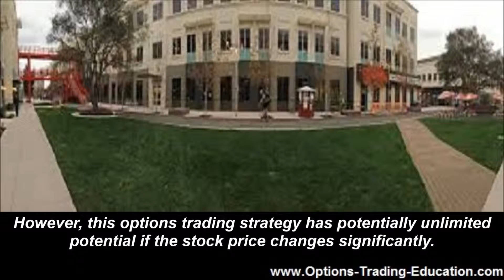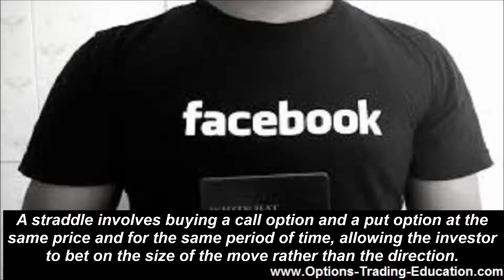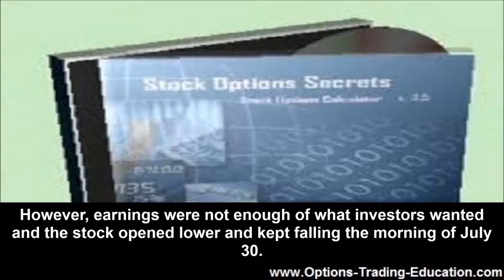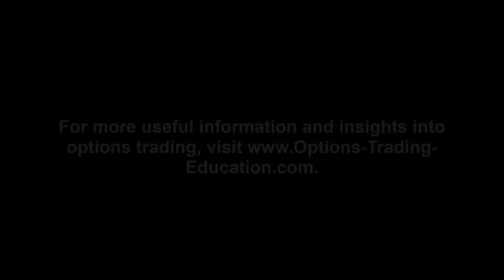Facebook Long Straddle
A common option trading strategy is the long straddle.

A long straddle is buying both a call and a put on the same stock with the same expiration date. In a long straddle options strategy the worst a trader can do is lose the cost of the premiums paid for the call and the if the stock does not change price. However, this options trading strategy has potentially unlimited potential if the stock price changes significantly.

This is a useful approach in a volatile market in which a stock is likely to rise or fall but the trader is not sure which. Our interest in this strategy comes from watching what happened when Facebook announced its quarterly results and the price fell.

Many options traders were sure that Facebook was going to announce a substantial increase in earnings after trading hours on July 28, 2015. The Wall Street Journal reported that Facebook options indicated a huge earnings move.

Options traders are betting that Facebook Inc. FB -3.00%’s second-quarter results will spark the biggest move after earnings in a year and a half.

The social network reports earnings after the bell on Wednesday. Facebook shares have surged 22% in 2015 so far, and have gained 29% over the last 12 months.

The market is pricing in a swing of 8.5% through the end of the week, based on the price of an options strategy called a straddle, according to Trade Alert. A straddle involves buying a call option and a put option at the same price and for the same period of time, allowing the investor to bet on the size of the move rather than the direction.
A move of 8.5% would be the largest swing after earnings since January 2014, when shares jumped 14%.

If Facebook had reported a big earnings increase and gone up in price this would have been a good strategy. However, earnings were not enough of what investors wanted and the stock opened lower and kept falling the morning of July 30.

A better approach would have been along straddle which gives the trader a profit if the stock goes up or down.

You Cannot Satisfy Everyone

Poor Facebook. The company makes more money and the stock price falls. CNBC reports on Facebook earnings.

Facebook reported quarterly results Wednesday that topped analyst estimates on nearly every metric.

The company said its adjusted second-quarter earnings came in at 50 cents per share on $4.04 billion in revenue. Wall Street analysts forecast Facebook would deliver earnings of 47 cents per share on $3.99 billion in revenue, according to a consensus estimate from Thomson Reuters.

"The quarter was a great quarter almost any way you look at it," David Wehner, Facebook's CFO, told CNBC after the earnings came out.

Despite the beat, Facebook shares fell about 5 percent in after-hours trading soon after the announcement [.]

The point of using a long straddle on companies like Facebook is that the trader locks in the opportunity for a profit whether the stock goes up or down. The risk is limited to the price of the two options contracts.